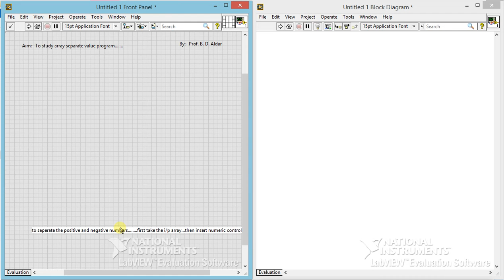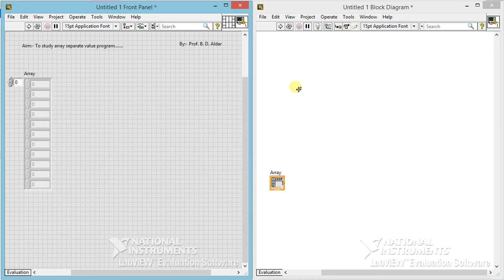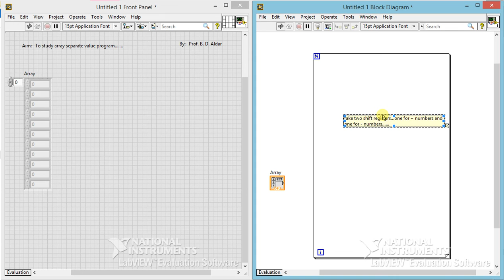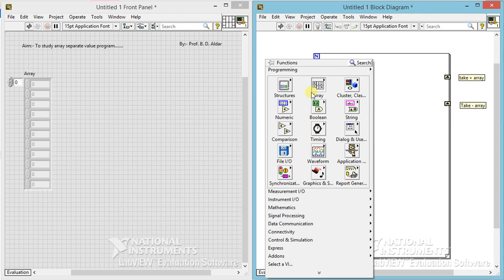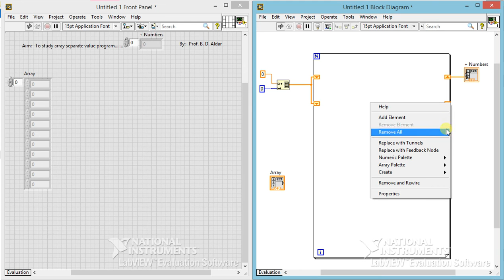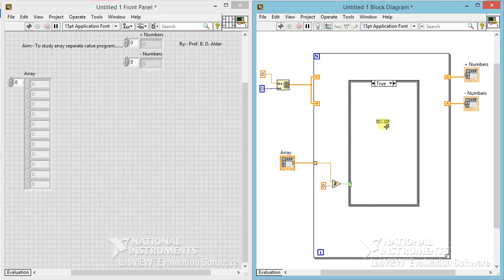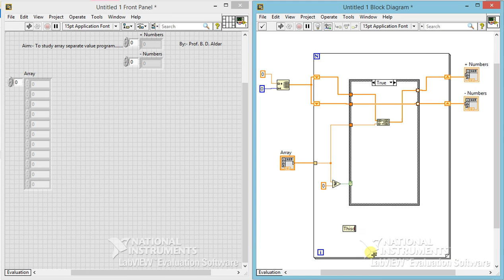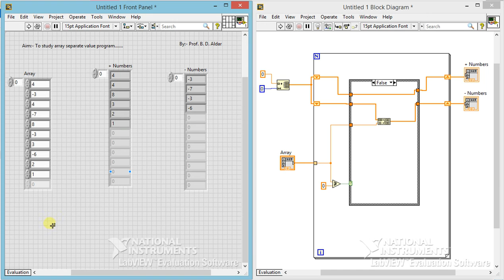To study array separate value program using LabVIEW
positive and negative values are separated...from one array